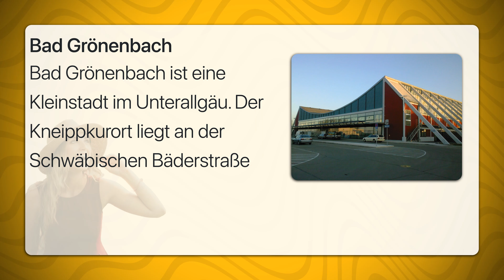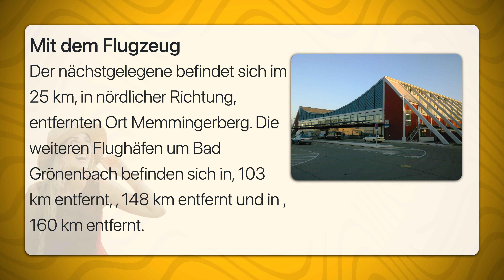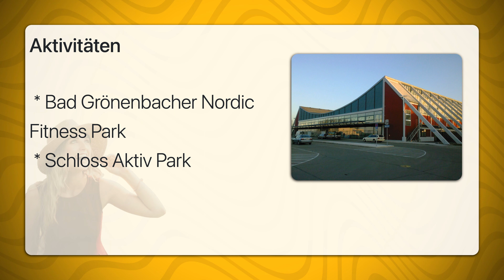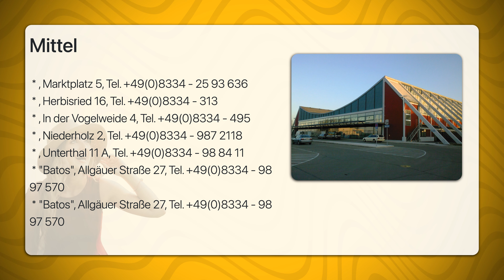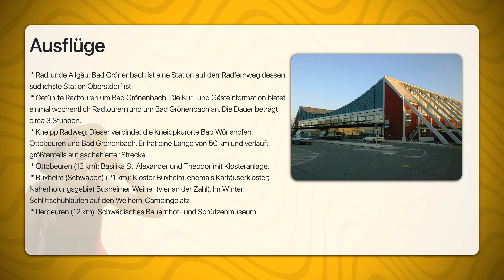Bad Grönenbach | Travel Tipps | Reiseführer Deutsch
Bad Grönenbach ist eine Kleinstadt im Unterallgäu. Der Kneippkurort liegt an der Schwäbischen Bäderstraße
Die erste urkundliche Erwähnung von Grönenbach stammt aus dem Jahr 1099. Ursprünglich hatte Grönenbach einen eigenen Ortsadel, der jedoch im 12. Jahrhundert ausstarb und vom Adelsgeschlecht Rothenstein abgelöst wurde. Die Herren von Rothenstein regiert über Grönenbach bis 1482, danach ging die Herrschaft an die Pappenheimer über. Die Reformation nach Calvin fand in Grönenbach 1559 durch Philipp von Pappenheim († 1619) statt. Dadurch existiert in Grönenbach eine der ältesten reformierten Gemeinden Deutschlands. In der Zeit von 1612 bis 1695 regierten die Fugger in Grönenbach. Diese gelangten durch die Heirat an den Besitz der Ortschaft. Ab 1695 bis zur Säkularisation 1803 war Grönenbach zum Fürststift Kempten zugehörig. Seit 1803 ist Grönenbach bayerisch. Die Marktgemeinde Grönenbach wurde 1954 als Kneippkurort anerkannt, seit 1996 gilt sie als Heilbad.